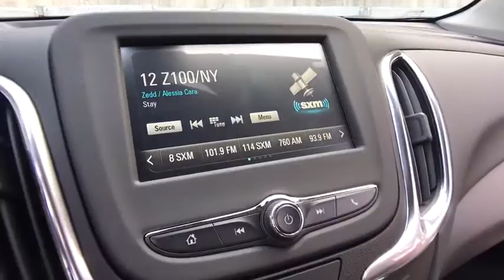2018 Chevrolet Equinox Clarkston, Waterford, Lake Orion, Grand Blanc, Highland, MI 180964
2018 Chevrolet Equinox  - Stock#: 180964 - VIN#: 2GNAXSEV6J6201286

Bowman Chevrolet
6750 Dixie Hwy

* 2018 Chevrolet Equinox 1LT...Features include: AWD, Bluetooth, Rear Vision Camera, OnStar Navigation, 7.0'' Touch-Screen with MyLink, SiriusXM Satellite Radio, Built in WiFi, Remote Start, Heated Front Seats, Power Heated Mirrors and Keyless Entry.   Prices do not include taxes, title, license, and doc fee. Price includes: $500 - General Motors Consumer Cash Program. Exp. 10/31/2017, $2,000 - Chevrolet National Purchase Bonus Cash. Exp. 10/31/2017, $500 - Chevrolet National Purchase Bonus Cash. Exp. 10/16/2017, $750 - Chevrolet Select Market Bonus Cash. Exp. 10/31/2017